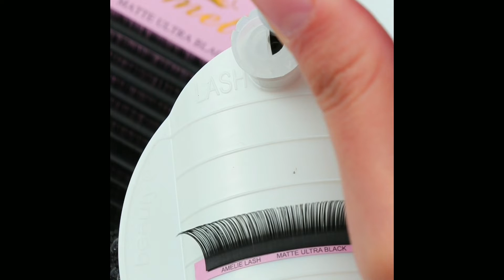matte ultra black 0 05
NEW IN 🛍🛒
MATTE ULTRA BLACK VOLUME TRAYS 🖤🖤

Super Matte 🤍
Super Black 🖤